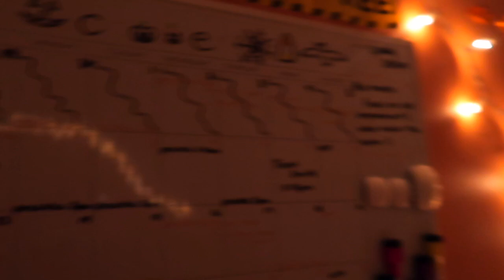SPOOKY SEASON, HOT GIRL AUTUMN, THOTUM TRANSFORMATION || alana wickering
i have been MIA im SORRY. busy and pushing off youtube to do school and stuff. but HEY at least i got this up before halloween so those of you who haven't gotten in the spirit can!

also idk what its called for the "hot girl summer" type name so i put three to try and satisfy everyone idk idc enjoy

do you use glossier?

laffy taffy joke:
Q: what did the cheerleader say to the ghost?
A: SHOW ME UR SPIRIT
hahahaha told u my humor is dry
but i tried to do a halloween themed one hehe

faq!
full name: alana cayla wickering
age: 19 lol im not 16 ok
grade: sophomore in college
my favorite season: fall

i appreciate all of you much more than you know and if you're new... JOIN THE CLAN

as always, with love - alana wickering :)